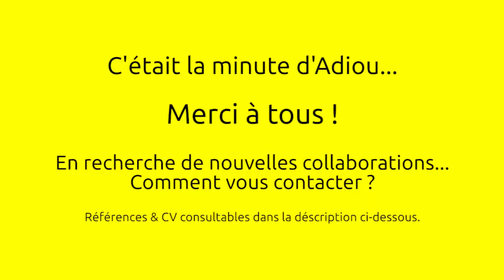L'adiou de l'équipe de FranceTV Sport sur le Tour de France 2019.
Après 19 retransmissions du Tour de France et plus de 20 ans d’intermittence sur les routes de France et de Navarre pour participer à la production de programme audiovisuel en tant qu'ingénieur du son, j'ai décidé de changer de vie et de métier. Voici un résumé de mon parcours

Curieux, facilitateur et animateur, homme de terrain, je recherche de nouvelles collaborations en lien avec l’événementiel, la communication online ou offline parce que je suis naturellement un communicant. L'agriculture et l’alimentation sont des domaines d'expérimentation depuis plusieurs années. Passionné de jardinage, j'ai écrit un nombre important d'articles pour le web et je partage volontiers mon expérimentation pour la transition humaine et écologique.

Pour découvrir ma personnalité et mes centres d'intérêt, n'hésitez pas à me suivre :